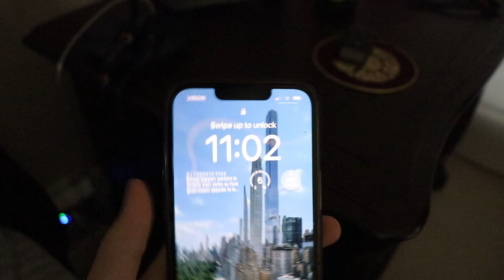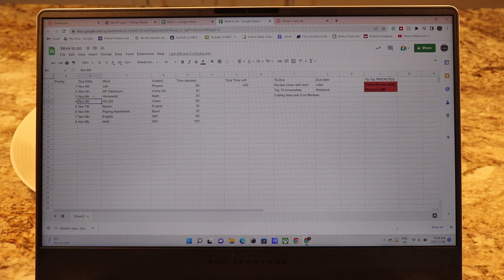How I Get My Work Done Efficiently in Highschool!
Hey everyone, in this video I'll be showing you my efficient techniques to get tasks done on time and A LOT FASTER! I'm trying to grow this channel as fast as possible so any support would be great!

Equipment:
Canon SL2
Rode Videomicro